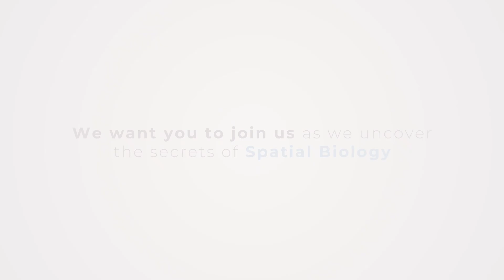Introducing Bruker Spatial Biology: A New Era of Understanding Awaits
Bruker Spatial Biology is leading the way in comprehensive spatial solutions, offering the tools you need to answer your unique Spatial Biology questions. From proteomics, transcriptomics, and spatial multiomics, our industry-leading platforms are here to unlock the full potential of your research with the right solutions for your research needs. Join us, and discover how we’re shaping the future of Spatial Biology